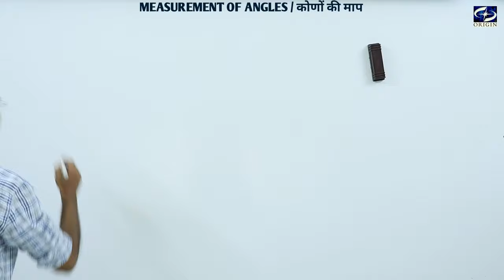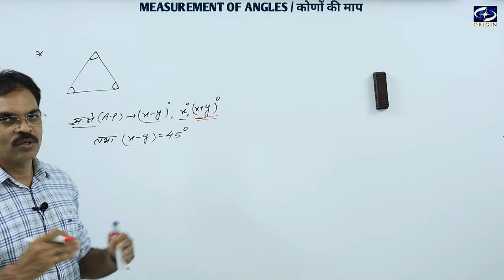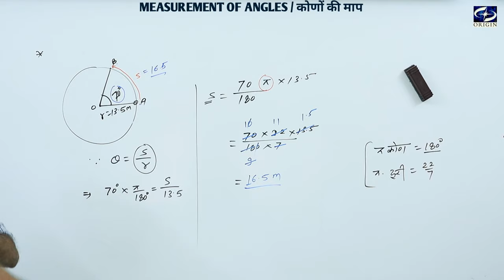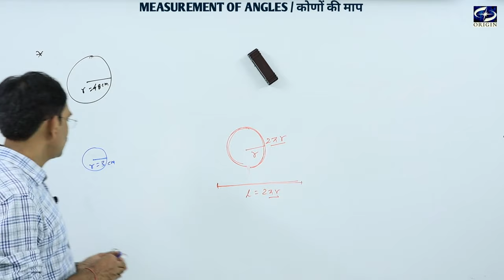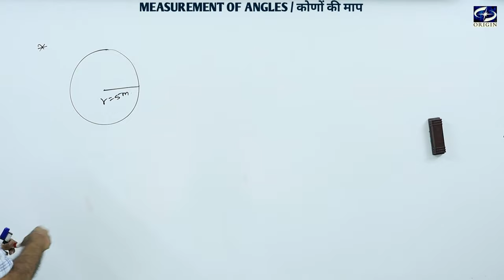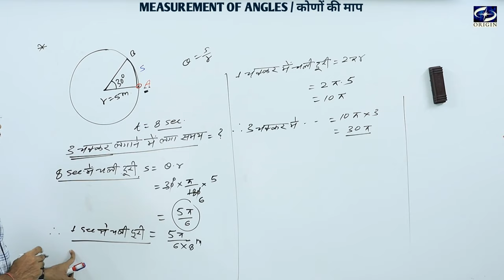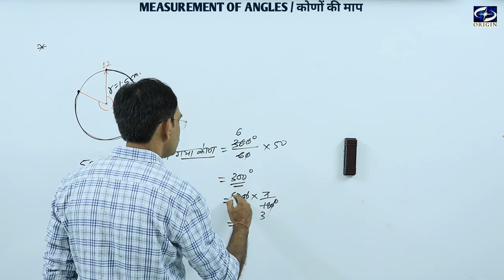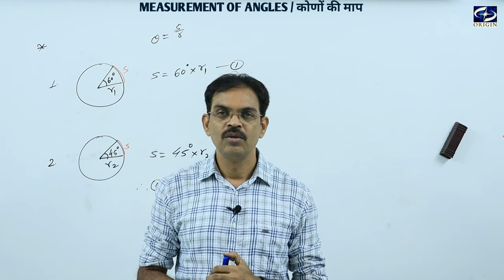Measurement of Angles / कोणों की माप - 2 Trigonometry Mathematics - XI / IIT-JEE ।। by - J.P. Sir